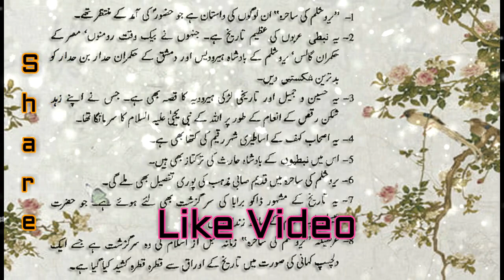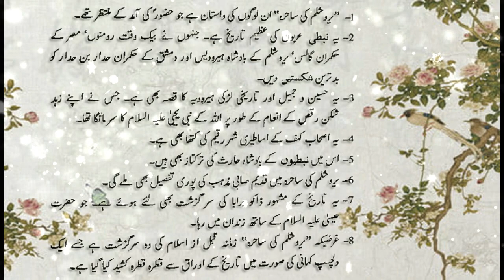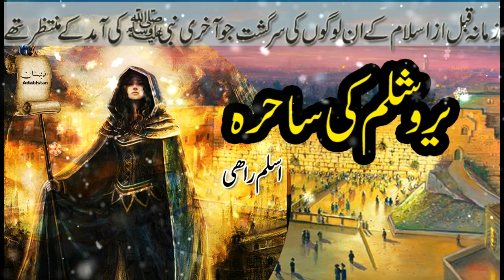Yaroshlem Ki Sahira | Ep11 | Crusification of False ESSA (JESUS) | Historical Novel By Aslam Rahi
Jeruslem ki Sahira | Sorceress of Jeruslem

Yaroshlem Ki Sahira  | Ep11 | Crusification of False ESSA (JESUS) | Historical Novel By Aslam Rahi in URDU

* Yaroshlem ki Sahira Novel Hai Un Logon ka Jo Huzoor Nabi Kareem (Salallahu Alihe Wassallam) ki Aamad Ke Muntazir Thay. Zamana e Qabal az Islam Ki Wo sargazisht hai jissay tareekh ke aurak se kashida kia gya hai.

Yaroshlem Ki Sahira Is The Story Of The People Who Were Waiting For The Last Prophet Hazrat Muhammad (Salallahu Alihe Wassallam).